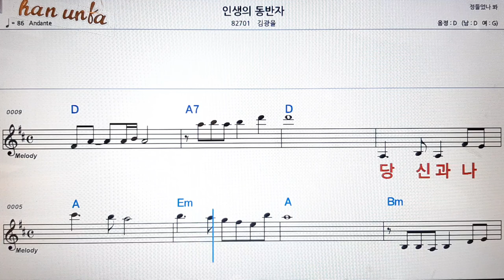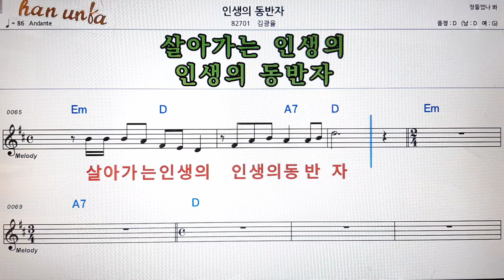인생의 동반자/김광율👍노래 반주, 코드 악보,가라오케💋Karaoke*Sheet Music*Chord*MR